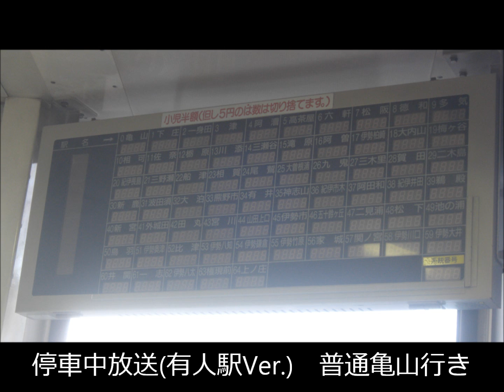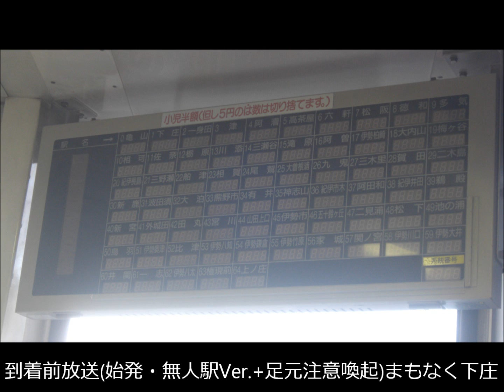新しくなった紀勢本線キハ40・11系ワンマン放送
2014年3月のダイヤ改正よりワンマン列車の車内放送が新しくなりました。313系のワンマン放送に近くなりました。キハ25系の導入を見越しての変更(更新)だと思います。